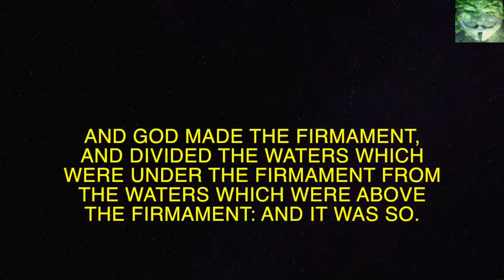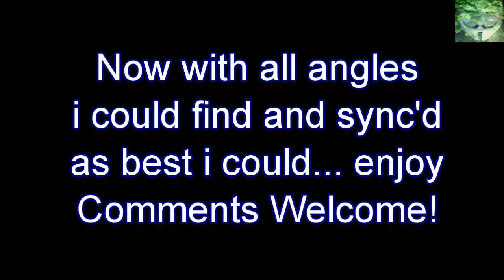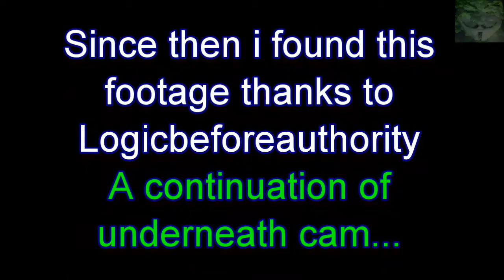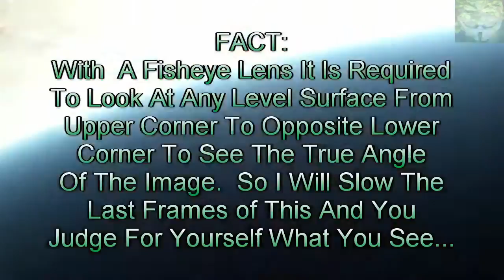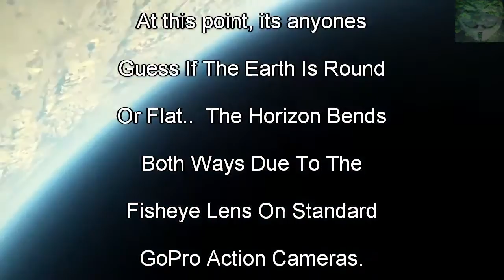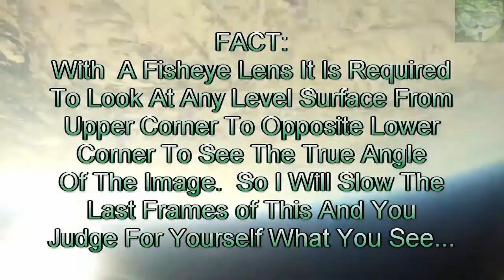On the Tube of yous' - NASA Screwed - Rocket Reached Outer Water with bonus Footage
I combine all various clips i can find and show this Rocket colliding with some Dense Water like substance, shit can one say Plasmapause or Plasmasphere.

although clearly this rocket when slowed down, it shows the density of the plasmasphere.